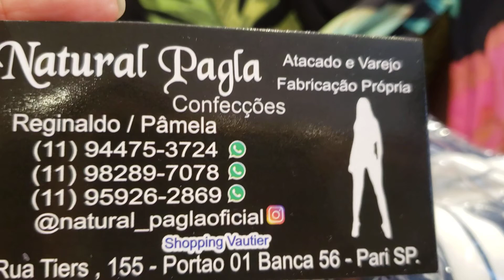BANCAS VAUTIER VESTIDOS INCRÍVEIS...BRÁS